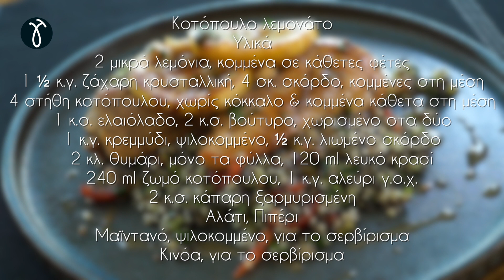Κοτόπουλο λεμονάτο | Μη Μασάς by Giorgos Tsoulis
Δεν πιστεύω να μασάτε στην κουζίνα;
Δώστε μου λίγα δευτερόλεπτα και θα σας δίνω γρήγορες συνταγές, τιπς και tricks για να "μη μασάτε" ποτέ στην κουζίνα φίλοι μου!

Αφήστε τα comments, τις απορίες και τα αιτήματα σας για ότι χρειάζεστε για να "μη μασάτε" στην κουζίνα! ;)

Production: Giorgos Tsoulis Ltd.
Special thanks to Terrazzini Trattoria